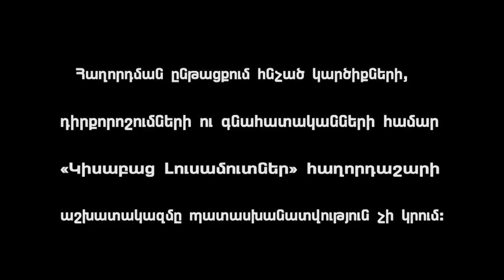Kisabac Lusamutner Armatacats Hayacqner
ԱՐՄԱՏԱՑԱԾ ՀԱՅԱՑՔՆԵՐ - 31 տարեկանում Խաչատուր Վարոսյանը միջնորդի միջոցով ծանոթացավ 32- ամյա Վարդուշ Հակոբյանի հետ և ծանոթությունից 3 օր անց նրանք միասին տեղափոխվեցին Խաչատուրի հայրական տուն՝ Արագածոտնի մարզի Արագածոտն գյուղ: 2013 թվականին ծնվեց Խաչատուրի և Վարդուշի երրորդ երեխան` Ալեն Հակոբյանը: Ծննդաբերությունից  հետո ծնողներին հայտնեցին Ալենի առողջական խնդիրների մասին և հենց նույն օրը երեխային ուղեգրեցին Երևան` վիրահատության: Ծնողները աչքաթող են արել,  թե իրենց և թե իրենց 2 երեխանների` 12- ամյա Արմինեի և 13-այմա Ֆերդինանտի, առողջական խնդիրները: ՈՒշադրության կենտրոնում պահելով միայն Ալենինին: